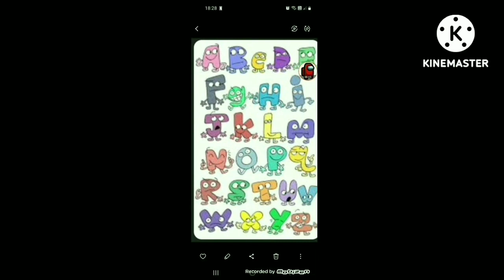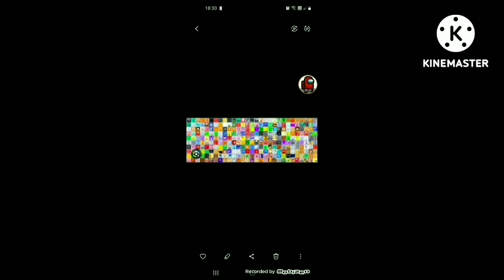Turquoise Drink Toons Mations Season 5 Intro (Extended Version)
To @DoodlesArtAnimation